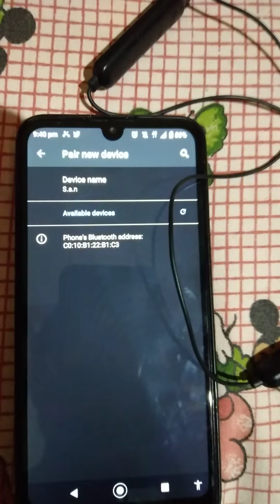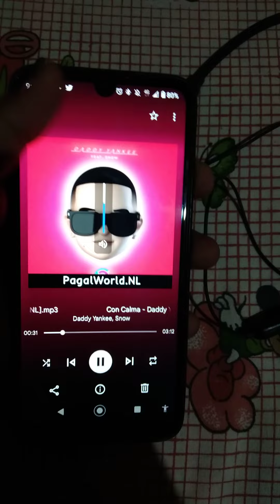KM-L02 Bluetooth speaker 🔊